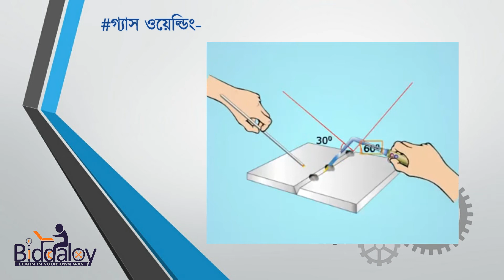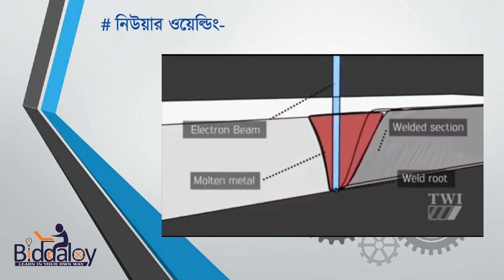ওয়েল্ডিং ০১ | ওয়েল্ডিং পদ্ধতির বেসিক ধারণা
আসসালামুওয়ালাইকুম।
ভিডিওটি পলিটেকনিক শিক্ষার্থীদের জন্য সম্পূর্ণ বিনামূল্যে দেওয়া হলো। আমার এই চ্যানেল এ নিয়মিত এমন টিউটোরিয়াল ও অন্যান্য প্রয়োজনীয় ভিডিও দেয়া হবে। যাতে পলিটেকনিক এর শিক্ষার্থীগণ পড়াশোনার ঘাটতি পূরণ করে, দক্ষ ইঞ্জিনিয়ার হতে পারে। আমরা নিয়মিত কাজ করছি, যাতে সকল ডিপার্টমেন্ট এর সকল বিষয়ের উপর ভিডিও দিতে পারি। আমাদের সকল ভিডিও ইউটিউবে এই চ্যানেলে পাওয়া যাবে। তোমরা অবশ্যই ভিডিও গুলো বন্ধুদের মাঝে শেয়ার করবে। আর ভিডিও কেমন হয়েছে তা কমেন্ট করে জানাবে। তাতে আমরা অনুপ্রাণিত হয় এবং পরবর্তী ভিডিও বানাতে আমাদের আগ্রহ বেড়ে যায়।
ইউটিউব:
Youtube.com/biddaloy

ফেইসবুক পেজ:
Facebook.com/biddaloy1971